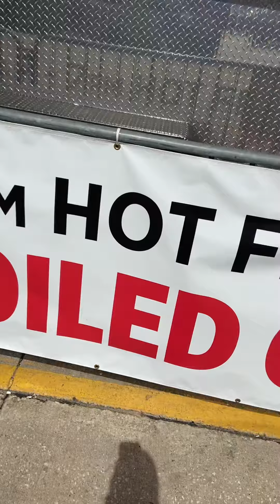Come get YOUR Crawfish from Rouses Friday on Franklin with A. D. Berry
Come to Rouses 6600 Franklin Ave 11a to 1p for "Fridays On Franklin" w/A.D.